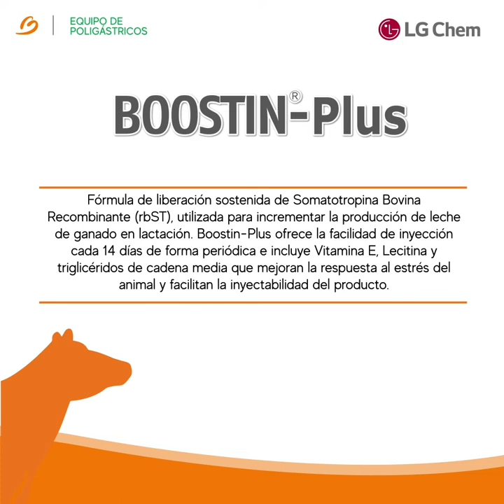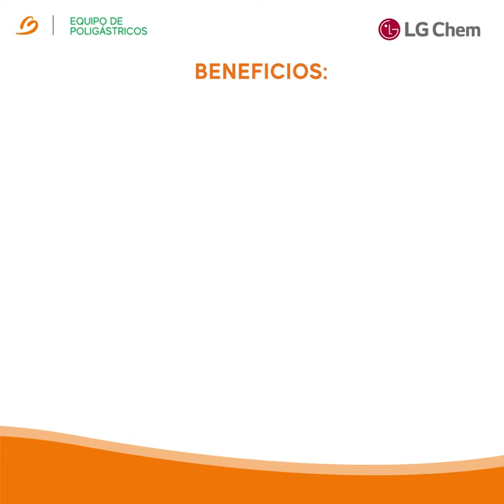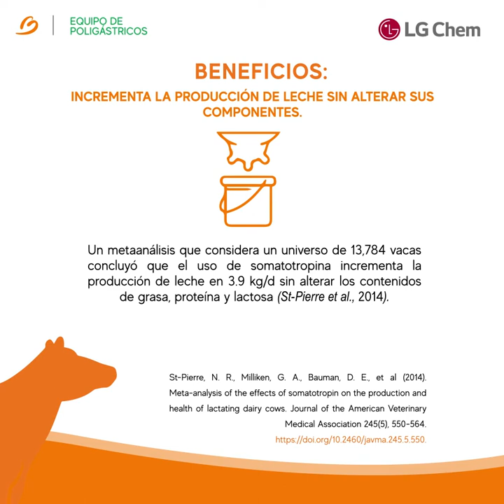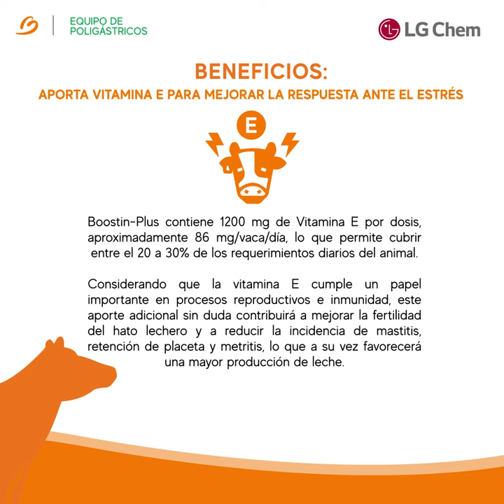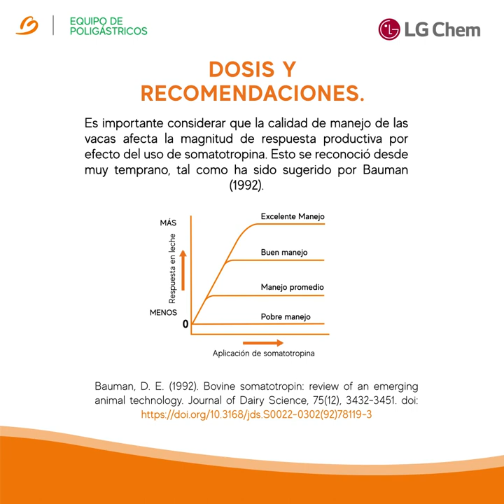Boostin Plus - Battilana Nutrición